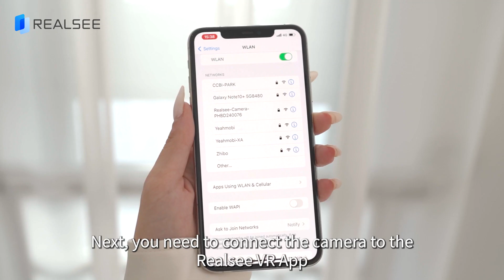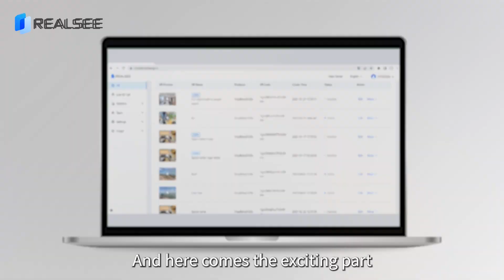Explore how to create virtual tours step by step using the Realsee Galois 3D LiDAR Camera！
Dive into the world of virtual tours with Realsee! 🌐

Watch our detailed demonstration video on how to create immersive virtual tours step by step using the Realsee Galois 3D LiDAR Camera！

Realsee's all-in-one 3D Virtual Platform provides virtual tour solutions for various industries, including real estate, AEC, tourism, hospitality, and so on. It's also a fantastic tool for real estate photographers. Elevate your marketing game and easily share your creations with just one click. 📸